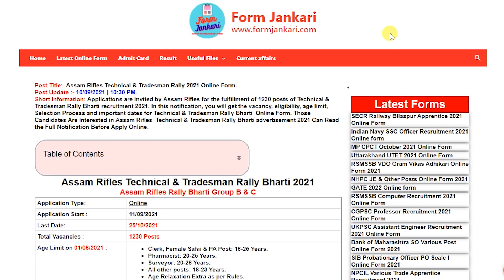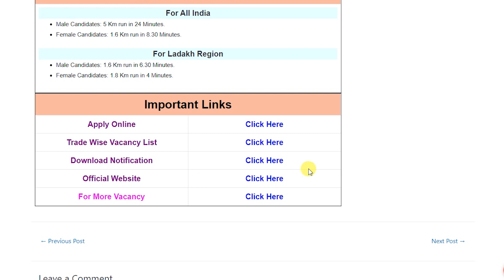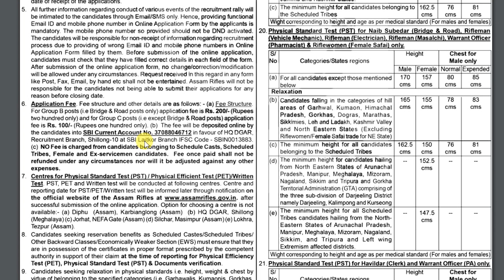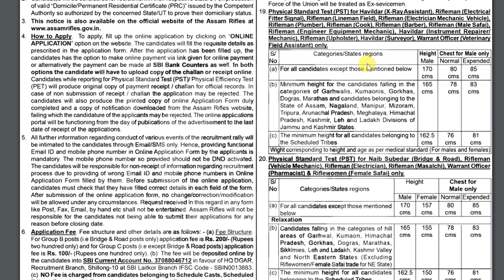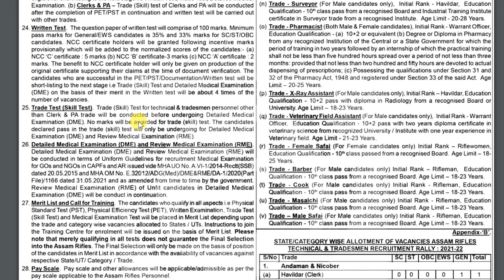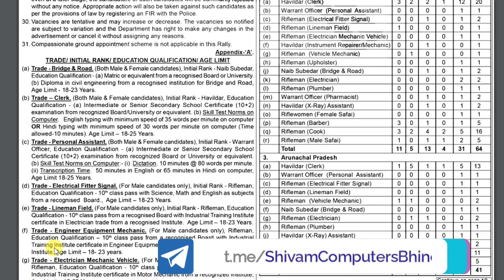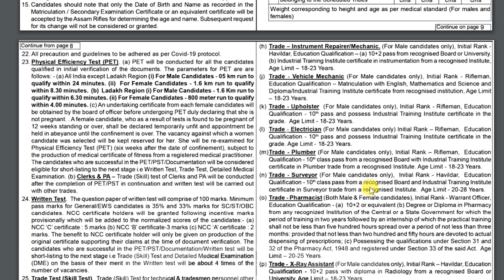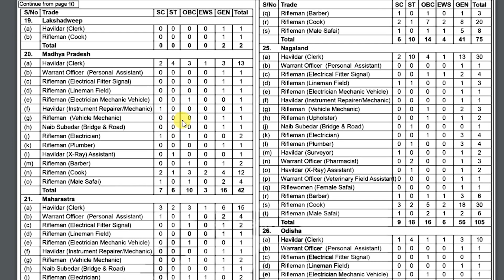Assam Rifles Recruitment 2021 | State Wise Vacancy, Selection Process, Age, Document & Physical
In this video, I give Complete Information about Assam Rifles Recruitment 2021.
We cover also these topics about these vacancies in this video.
Vacancies of Assam Rifles Recruitment 2021,
Start Date & End Date of Assam Rifles Recruitment 2021,